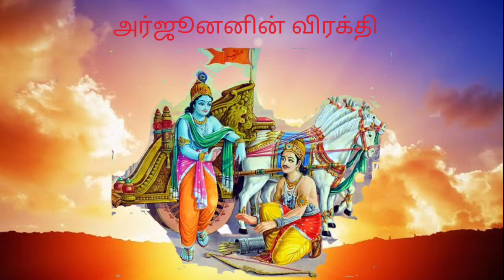தினம் ஒரு கீதை - 1.32